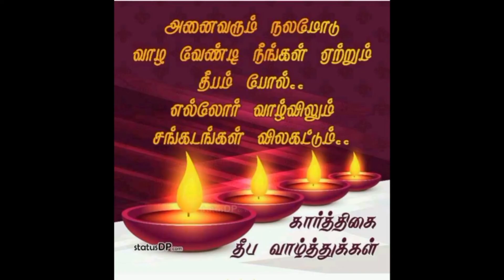கார்த்திகை தீப வாட்ஸாப் ஸ்டேட்டஸ்:/What's up Status of Karthikai Festival